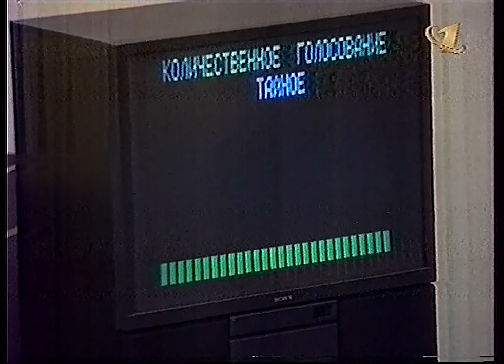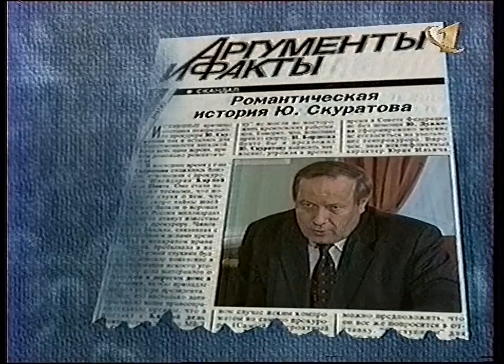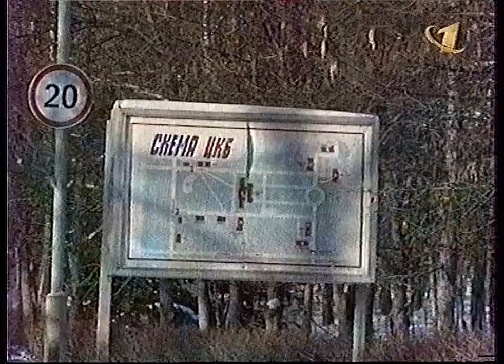Однако (ОРТ, 17.03.1999) Ситуация с генпрокурором Юрием Скуратовым